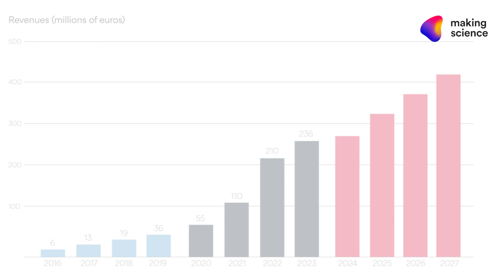GUIDANCE PLAN 2027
En este video, Making Science presenta su ambicioso Guidance Plan 2027, una hoja de ruta estratégica que define el crecimiento y la transformación de la empresa en los próximos años. El plan se basa en los sólidos cimientos de Making Science, destacando su compromiso con la innovación, la excelencia operativa y la creación de valor sostenible para todas las partes interesadas.